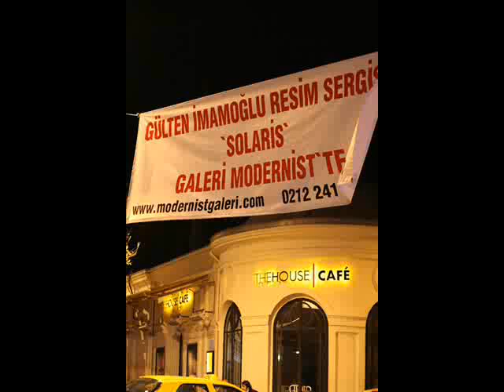GULTEN IMAMOGLU SOLARIS